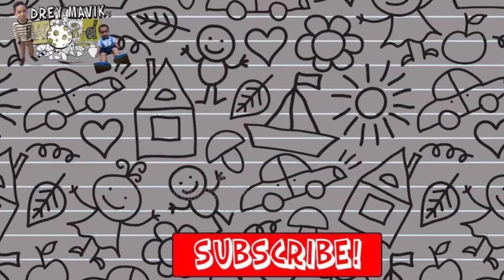Playing with the ducks | MAVIK PLAYS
We spend the weekend at our farm in Laguna. Watch Mavik as he strolls around and plays with the ducks. :D